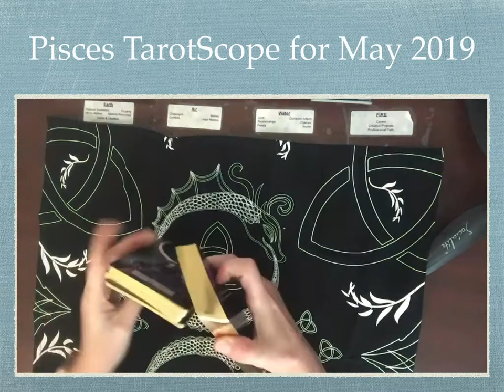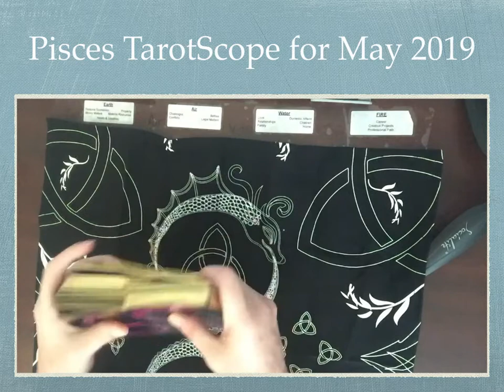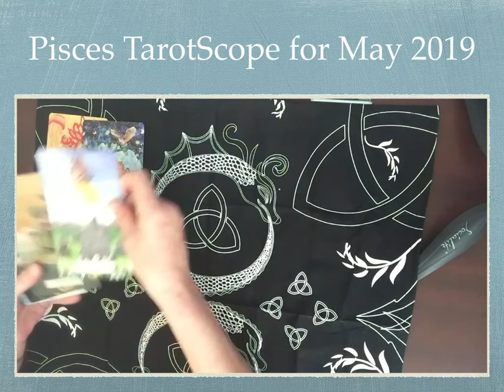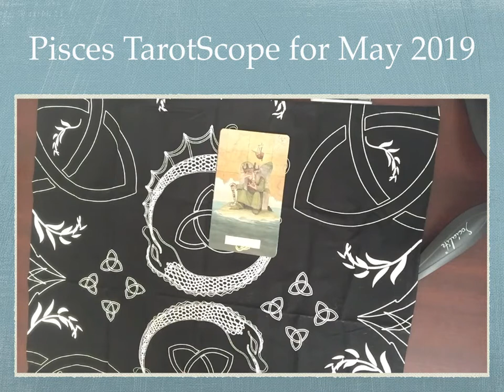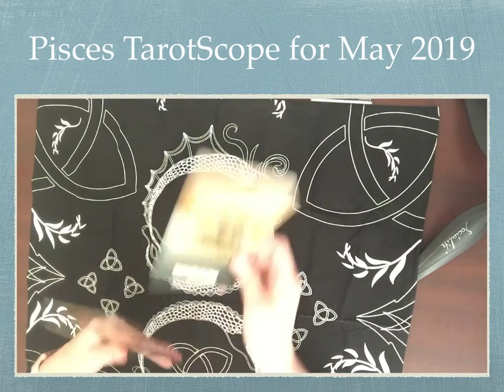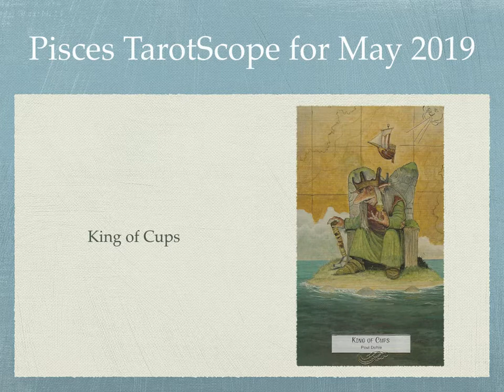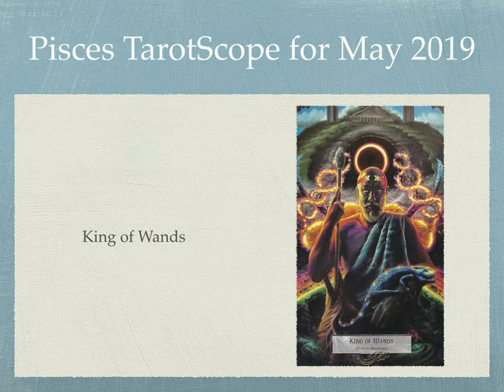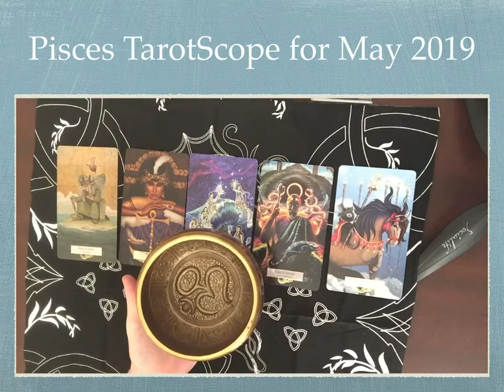Pisces TarotScope for May 2019